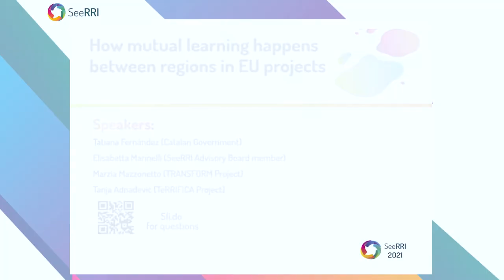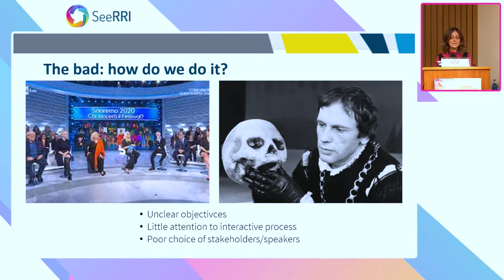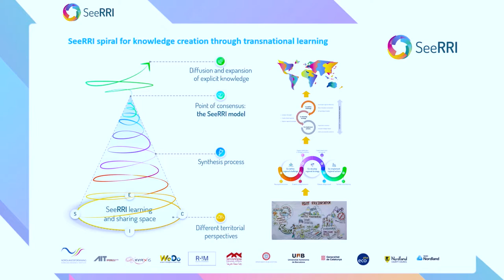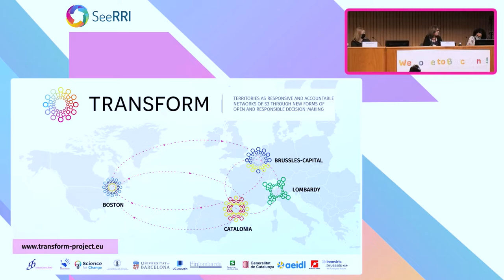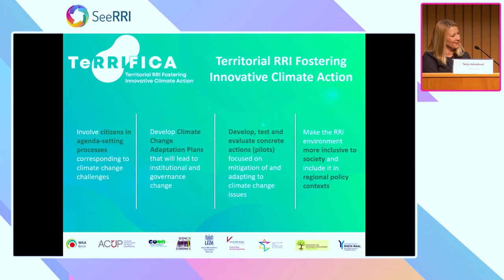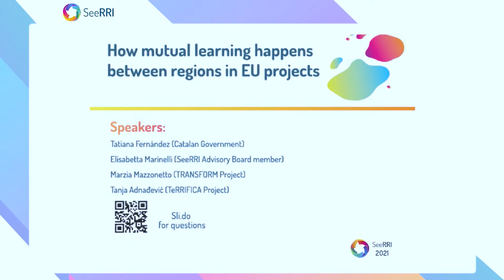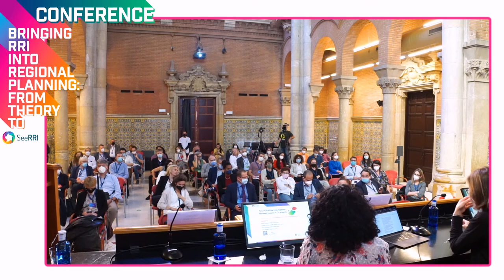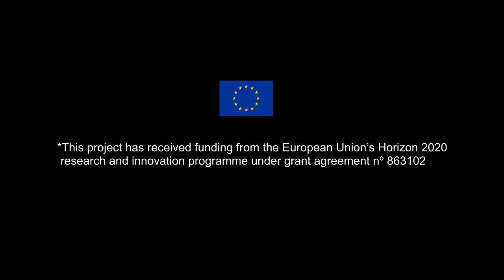How mutual learning happens between regions in EU projects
SeeRRI FINAL CONFERENCE – Barcelona – 29-30/9/2021
Read more...

Tatiana Fernández
Head of Economic Promotion at the Government of Catalonia of the Vice-presidency and of the Economy and Finance

Tatiana Fernández is coordinates the Research and Innovation Strategy for the Smart Specialisation of Catalonia (RIS3CAT) and other strategic projects. Before that, she worked for many years as an economic analyst and adviser on EU economic issues. She holds a PhD in European Integration and International Relations from the Autonomous University of Barcelona, a Master of Economics – Europe from the University of Saarland and a Bachelor of Economics from the Autonomous University of Barcelona.

Elisabetta Marinelli
SeeRRI Advisory Board member

Elisabetta Marinelli is a Scientific Officer at the European Commission Joint Research Centre (Seville, Spain).  An economist by training, she holds a PhD from the London School of Economics.  She has published articles in journals such as Regional Studies, Technovation, Environment and Planning and The Journal of Business Research. Over the years she has researched a variety of topics, including graduates’ migration, the R&D investment strategies of MNEs, technology foresight and regional development. More recently she has been working on Smart Specialisation Strategies (an EC policy tool for knowledge-based regional development), with a particular attention to the role universities, the mechanisms of stakeholders’ interaction and the monitoring processes.

Marzia Mazzonetto
TRANSFORM Brussels-Capital cluster coordinator

Marzia Mazzonetto is Executive Director of BE participation ASBL, and CEO of Stickydot Srl, a Brussels collective with expertise on multi-stakeholder engagement in R&I. She is passionate about sustainable and inclusive co-creation processes leading to social innovation and participatory policies. Her main areas of expertise are public engagement with science and technology, and methodological approaches supporting multi-stakeholder engagement processes. She coordinates the EU-funded project MOSAIC, focused on co-creating innovation processes to tackle Mission city climate challenges across Europe. Marzia leads the TRANSFORM’s Brussels-Capital regional cluster.

Tanja Adnaevic
TeRRIFICA Project

Dr Tanja Adnađević is the Head of the Department of Program Activities at the CPN. In the TeRRIFICA project, she coordinates Centre for the promotion of science team and Belgrade pilot region. She holds a PhD in Genetics from the Faculty of Biology, University of Belgrade. Since 2006, she’s been working as a Senior Research Associate at the Institute for Biological Research “Siniša Stanković” – the National Institute of the Republic of Serbia, University of Belgrade.

In September 2016, she joined the CPN. So far, Tanja has been involved in or coordinated several FP7 and H2020 science promotion and non-formal education projects.

Summary:

The session on mutual learning allowed to compare impressions and experiences across three leading project "SeeRRI, TeRRIfica and Transform".

A broad consenus emerged on the importance of trust, leadership and honesty in order not to fall prey of the "best-practice" trap, in which an experience is presented as perfect thereby limiting the scope for a deeper exchange.

Whilst COVID did not stop mutual learning from happening, and indeed generated new forms of collaboration, nothing can substitute face-to-face interaction. The mutual-learning session in the SeeRRI conference, was therefore also a celebration on the return of physical meetings.

Download the booklet:

The SeeRRI booklet: Bringing responsibility and RRI into regional planning - from theory to practice
DOI: 10.5281/zenodo.5567217